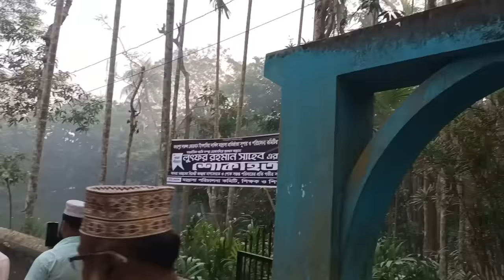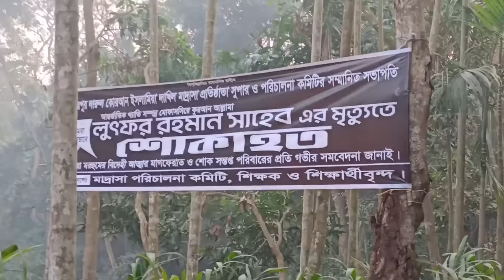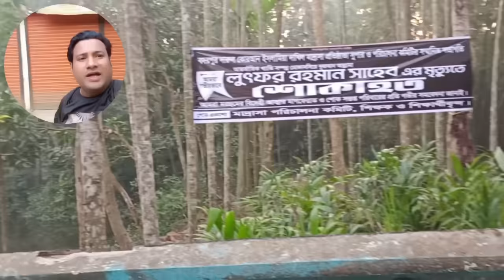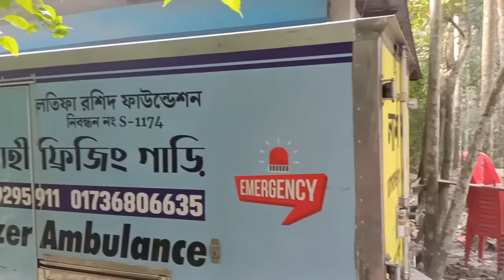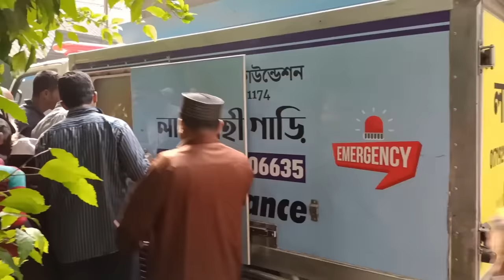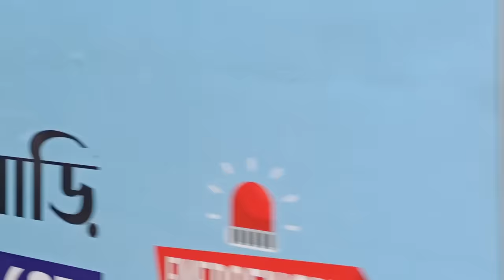আল্লামা লুৎফর রহমান যেখানে সমাহিত হবেন | allama lutfur rahman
আল্লামা লুৎফর রহমান যেখানে সমাহিত হবেন
This video about Bangladeshi popular late Islamic scholars
allama lutfur rahman  grave